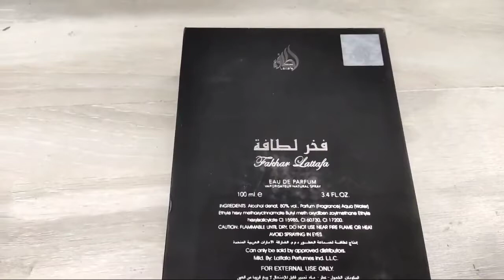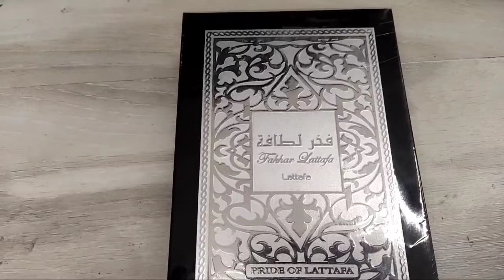Lattafa fakhar review | best compliment getter perfume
Lattafa fakhar perfume review longest lasting perfume